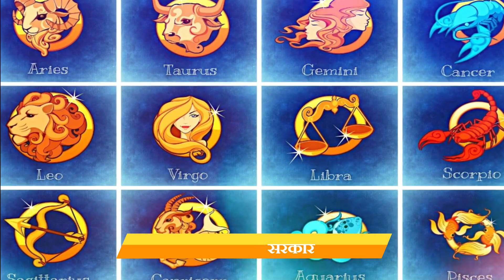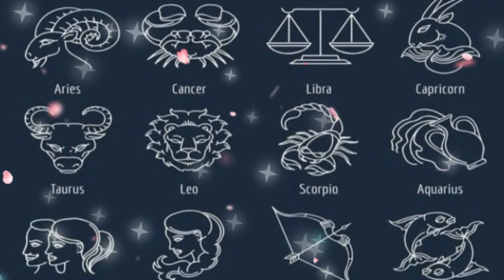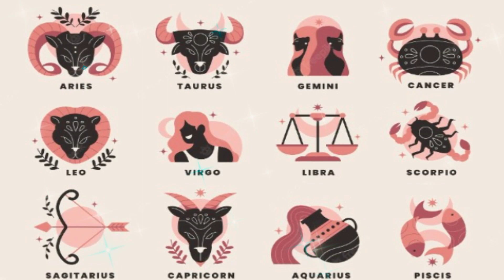मिठाई खरीदने के लिए हो जाए तैयार, यह राशियों के लोग बन जाएंगे अमीर/ Bageshwar dham sarkar